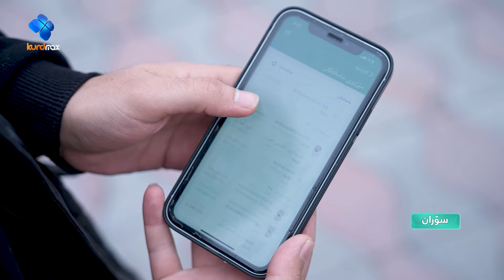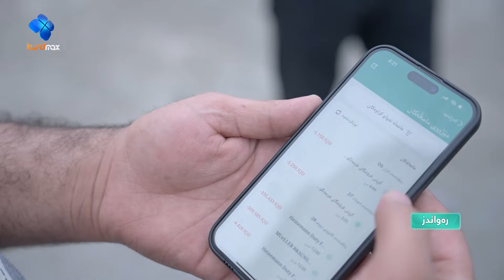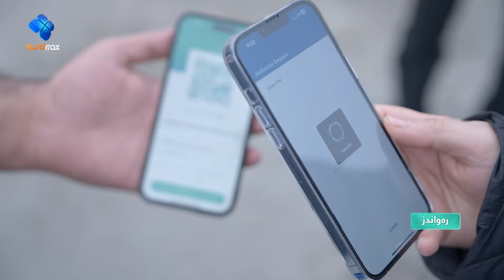چێواز ئەمجارە سەردانی سۆران و ڕواندز دەکات و پارە دەبەخشێت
چێواز ئەمجارە سەردانی سۆران و ڕواندز دەکات ئەو کەسانەی خاوەنی هەژمارەی FIB ین  کاریان پێ کردووە خەڵاتیان دەکات